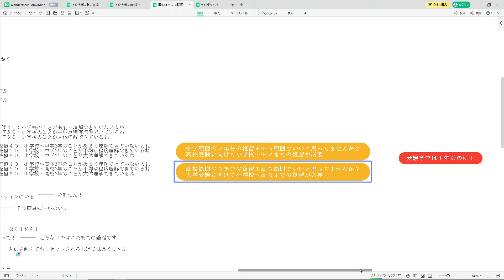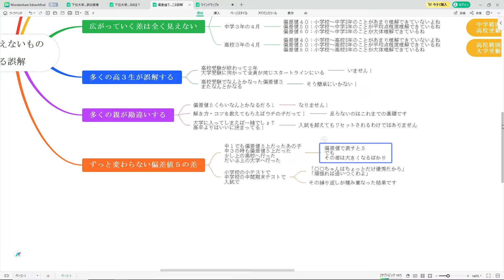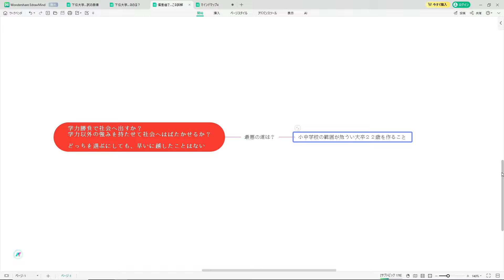【R7埼玉県立高校受験】偏差値では見えないものとそこから生まれる誤解 最悪の選択は？